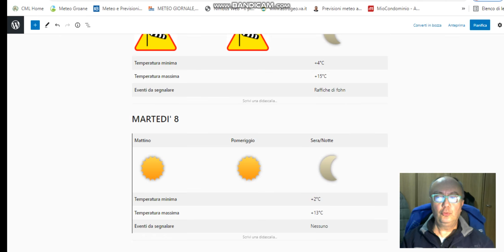7 febbraio 2022